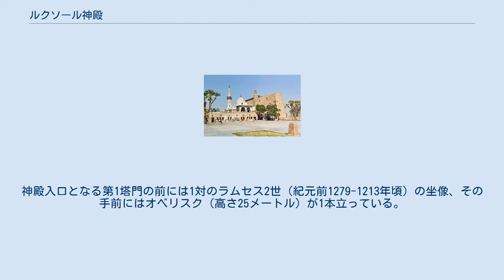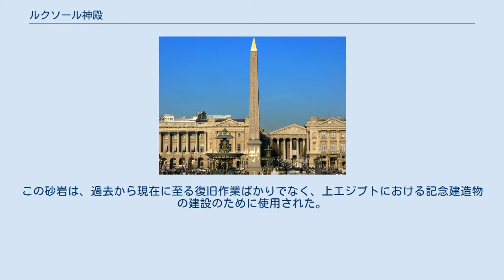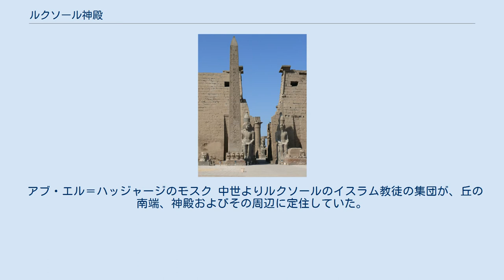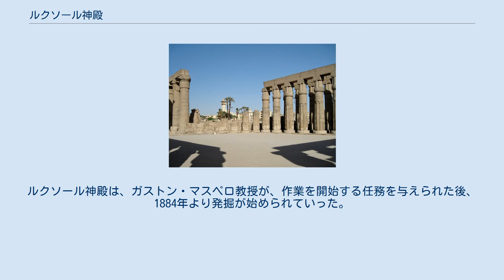ルクソール神殿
ルクソール神殿（ルクソールしんでん、英語: Luxor Temple）は、エジプトのルクソール（古代のテーベ）東岸にある古代エジプト時代の神殿複合体である。
 もともとカルナック神殿の中心を形成するアメン大神殿の付属神殿として、エジプト第18王朝（紀元前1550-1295年頃）ファラオのアメンホテプ3世（紀元前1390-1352年頃）によって中心部分が建立された。
 神殿の後方には、アメンホテプ3世およびアレクサンドロス3世（紀元前332-323年）によって構築された祠堂がある。
ローマ時代には、神殿およびその周辺は軍の要塞となり、その領域はローマ政府の基地であった。
 アメン大神殿とはスフィンクスの参道で結ばれていた。
神殿入口となる第1塔門の前には1対のラムセス2世（紀元前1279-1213年頃）の坐像、その手前にはオベリスク（高さ25メートル）が1本立っている。
オベリスクは本来左右2本あったが、右側の1本（高さ22.55メートル）は1819年、フランスに贈られてパリに運ばれ、現在コンコルド広場にある。
 ルクソール神殿平面図 ラムセス2世像（第1中庭） ルクソール神殿は、エジプト南西部のジェベル・エル＝シルシラ (Gebel el-Silsila) 地域からの砂岩で建造された。
ジェベル・エル＝シルシラ地域からの砂岩は、ヌビア砂岩と呼ばれる。
この砂岩は、過去から現在に至る復旧作業ばかりでなく、上エジプトにおける記念建造物の建設のために使用された。
 他のエジプト建造物と共通して使われた一般的手法として、象徴的表現すなわち錯視的表現があった。
ルクソール神殿の入口に隣接する2本のオベリスク（西側の少し小さい1本は現在パリのコンコルド広場〈Place de la Concorde〉にある）は同じ高さではなかったが、そうであるような錯覚を作り出していた。
神殿の配置と一体になり、それらは等しい高さであるように見えるが、錯視的表現を用いてそれが後方の壁のため同じ大きさに見えるよう、相対的な距離を増すように形作った。
象徴的に、壁からの高さと距離を強調し、すでにあった従来の通路を整備した視覚的かつ空間的効果であった。
 パリのコンコルド広場の中心部には、このルクソール神殿から運んできたオベリスク (Luxor Obelisk) である「クレオパトラの針」が置かれている。
 アブ・エル＝ハッジャージのモスク 中世よりルクソールのイスラム教徒の集団が、丘の南端、神殿およびその周辺に定住していた。
ルクソールの町の住民がそれまでルクソール神殿の周りやその上に築いた建物によって、何世紀にもわたる瓦礫が、高さおよそ15メートル（48-50フィート）の築山としてその場所に堆積していた。
ルクソール神殿は、ガストン・マスペロ教授が、作業を開始する任務を与えられた後、1884年より発掘が始められていった。
その発掘は1960年まで散発的に行われた。
長期にわたって、長い年月堆積した廃物が、現代集落の半分をアラビア人の実際の中核部分としていた中庭や列柱廊など現在の神殿の4分の3を埋没させていた。
現在においては、13世紀頃のイスラームの聖者エル＝ハッジャージ（エル・ハガック）のために建立されたアブ・エル＝ハッジャージ (Abu el-Haggag) のモスクが、ラムセス2世の中庭におよんでいる。